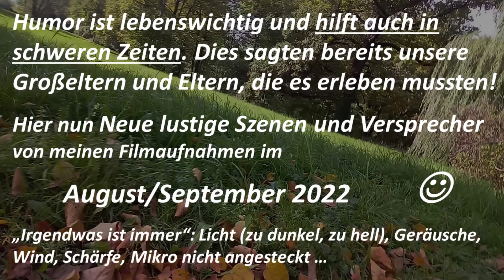Humor und Lachen ist lebenswichtig Sagte schon Oma Lustige Szenen und Versprecher bei VideoAugSept22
In diesem heutigen Video habe ich Patzer, Versprecher und lustige Szenen zusammengefügt, die ich bei meinen Videoaufnahmen im August und September 2022 gemacht habe. Lachen ist wichtig, auch in schweren Zeiten, das haben schon unsere Omas gesagt. Und Lachen ist gesund, das ist sogar nachgewiesen. Viel Freude beim Zusehen.
Auf meiner Webseite www. Pausenwege.de erfährst du genaueres über mich und meine Arbeit, meiner Zuhörstunde/Kummerkasten/Schmerzberatung und zu meinen Büchern, die es im Buchhandel gibt. Ich bin für dich auch gern beratend da, habe jahrzehntelange Erfahrungen, aber ich höre dir zu und überfordere dich nicht mit Ratschlägen.
Auch in meinen Videos und Podcastfolgen möchte ich generell einen Beitrag dazu leisten, dir den Alltag und das Leben lebenswerter zu machen, auch bei Schmerzen und chronischen Erkrankungen. Vielleicht ist die Gewissheit, dass jemand (wie ich gerade in diesem Moment) für dich da ist, gut. Ich hoffe, ich kann dir mit meinen Erfahrungen helfen, das würde mich freuen. Ich wünsche dir alles Liebe und alles Gute von ganzem Herzen!